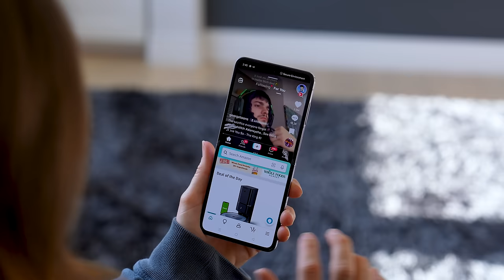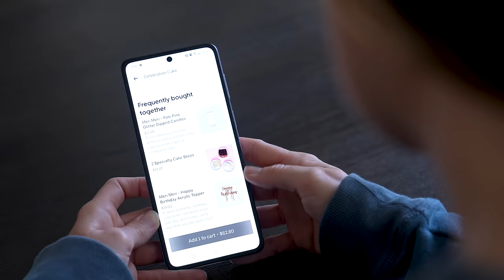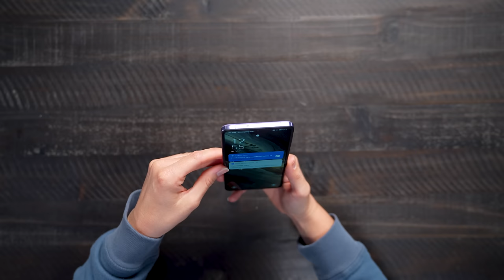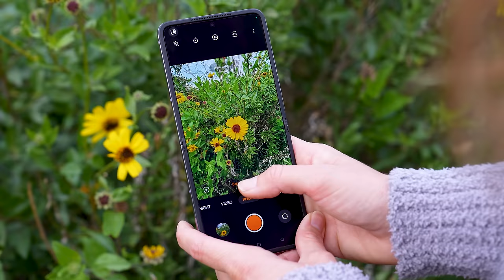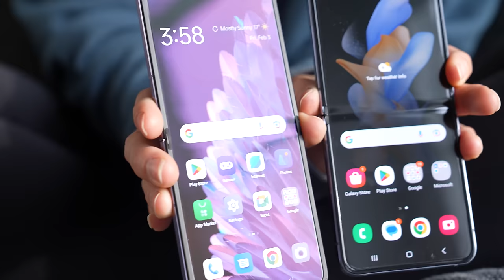Invisible Crease on a Foldable Phone? OPPO Find N2 Flip Hands on!